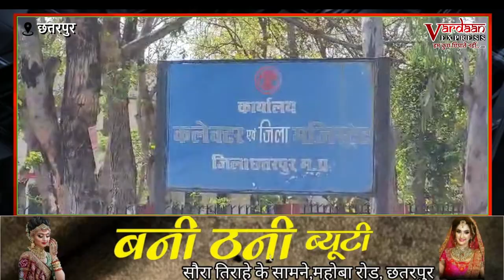छतरपुर में इस वाहन चेकिंग से मचा हड़कंप, दो दर्जन से अधिक शासकीय कर्मचारियों के काटे गए चालान